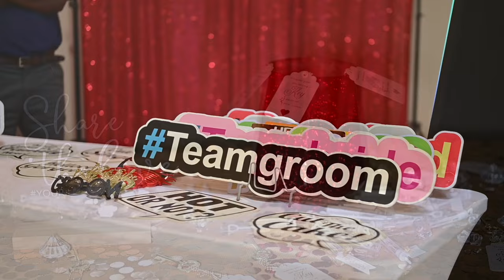Dajha + Tyler Wedding Teaser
Short highlight film for the wedding of Dajha and Tyler Allen, held in Mobile, AL on December 18, 2021; Featuring "Give Us This Day", performed by C. Ashley Brown-Lawrence.